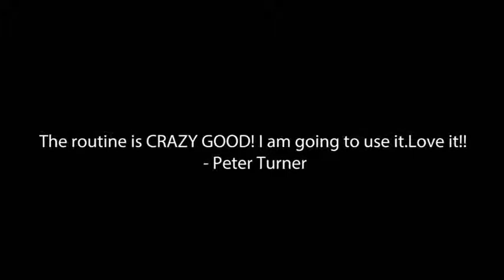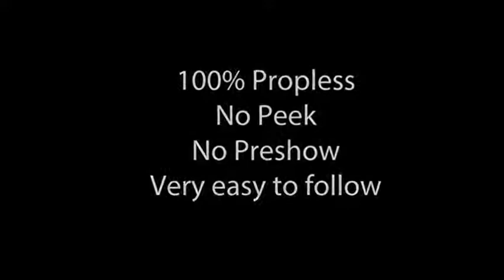Saturn Magic -Proteus by Phedon Bilek - Book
to purchase this item or view our fantastic range of other magic products